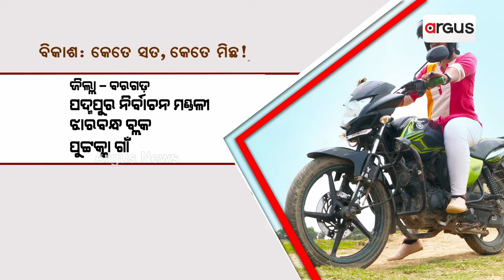ଜନ ଅଡିଟ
ଜନ ଅଡିଟ ( Epidode -82)